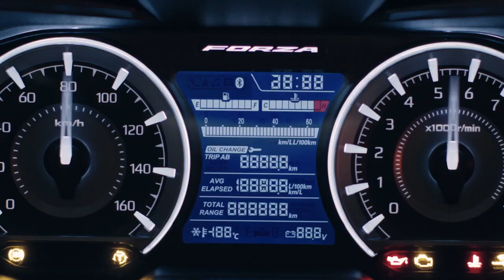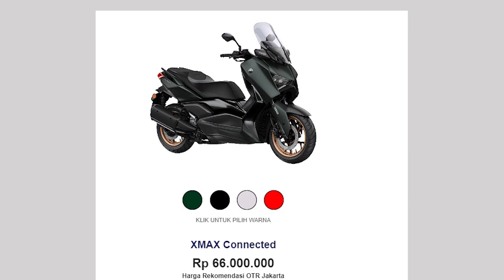Honda Forza Terbaru 2023 Review Skutik Gambot Pesaing Yamaha Xmax connected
Honda Forza Terbaru 2023 Review Skutik Gambot Pesaing Yamaha Xmax connected   motor yang menjadi rival Yamaha XMAX hadir dengan design lebih fressh yakni all new Forza 350.
Dibandingkan yang beredar di pasar Tanah Air, secara garis desain masih serupa namun kini Honda Forza mendapatkan facelift di beberapa bagian.

tampilannya berubah dari versi sebelumny kini designny tampak mengalir tegas, dari sisi depana terlihat design headlamp LED baru dengan lampu DRL yang memanjang ke atas.

Selain itu dari sisi belakang  desain stoplamp belakang juga tampil lebih baru dan kini dilengkapi dengan fitur Emergency Stop Signal  yang aktif saat mengerem mendadak.

Mengintip bagian setang kemudi, tampak perpaduan panel analog dan digtal di lengkapi pula fitur canggih Honda Smartphone Voice Control System (HSVCS). Untuk fitur HSVCS, smartphone bisa tersambung ke motor lewat konektivitas Bluetooth dan aplikasi Honda RoadSync.

fitur tersebut dapat dioperasikan lewat tombol khusus melalui saklar sebelah kiri dan fitur lainnya terdapat smart key system tak lupa honda menyediakan konsole box yang di dalamnya terdapat usb socket charger

Honda Forza 2023 ini pakai mesin baru berlabel eSP+ dengan kubikasi 329,6 cc 4 katup SOHC PGM FI berpendingin cairan .
dengan tenaga maksimum  23 PS pada 7.750 rpm dengan torsi maksimum 24 nm pada 6260 rpm

dengan total bobot seberat 187 kg motor ini memiliki ukuran tangki bahan bakar sebesar 11,7 liter. untuk akomodasi model ini memliki bagasi luas yang dapat menampung 2 helm sekaligus, pada sektor pengeramn penggunanan  rem cakram  di kedua rodanya yang tentunya sudah dis smatkan fitur Abs Dual Channel.

sayang honda forza ini belum masuk ke tanah air ya sob, saat ini motor ini di jual di negara asal perakitannya yaitu Thailand dengan 2 varian yaitu  varian standar di jual dengan harga sekitar Rp 72 jutaan dan tipe HSVCS yang di jual sekitar Rp 73 jutaan.

ahm memang tidak menjual honda forza 350 lantaran terganjal aturan pajak,` dimana motor yang menggunakan mesin di atas 250cc akan di kenakan pajak barang mewah yang membuat harganya menlonjak tinggi, dan  Sebagai gantinya honda Forza menngunnakan mesin lebih kecil, yakni 250 cc untuk pasar Indonesia.